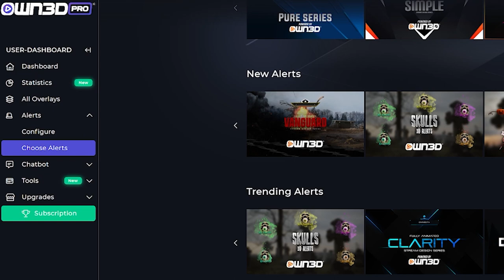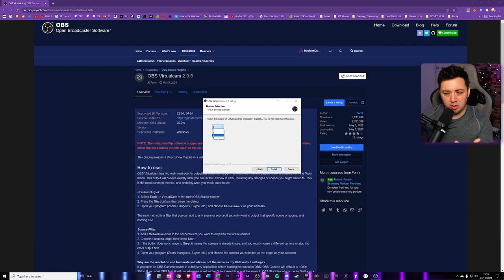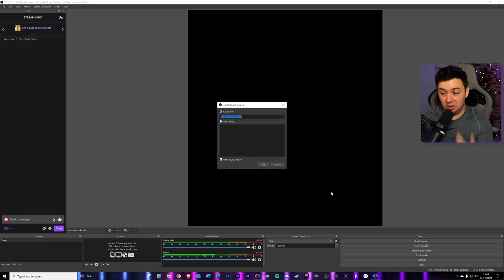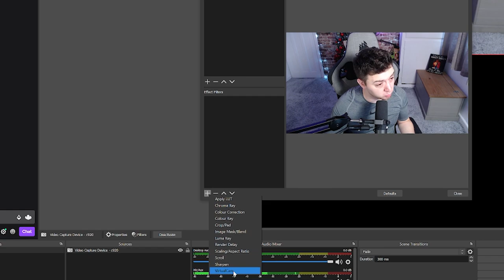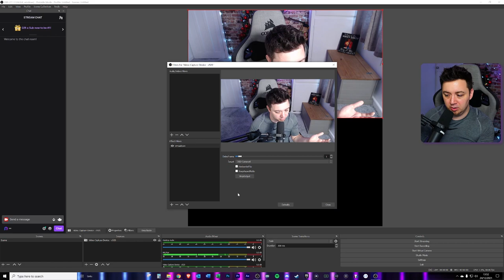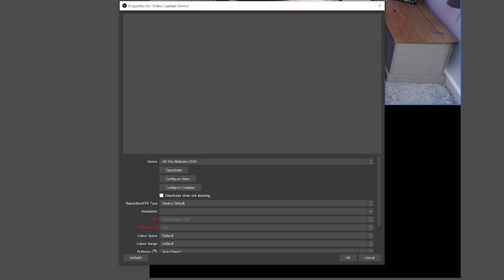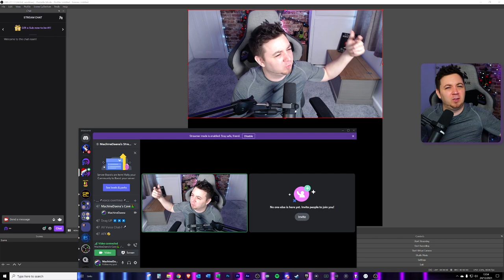📸 ONE Webcam in MULTIPLE Apps?! (OBS, Discord, Zoom etc)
Learn how to use one webcam source in multiple applications with OBS Studio Virtualcam plugin!

In this tutorial, I show you how to set up the virtualcam OBS plugin to get your camera to be viewable in both OBS Studio and other applications like Zoom, Microsoft Teams, Discord, Omegle, etc.

Windows has this annoying process that means your webcam will get locked into an application if you try and use it in another app at the same time. So this plugin from OBS Studio called Virtualcam allows you to duplicate your webcam source (make two camera sources from the same cam!) and use them in different apps - it's particularly useful for things like Discord and OBS, OBS and Teams, etc!

In the video I show how to install and set up Virtualcam plugin for OBS Studio, then to configure a duplicate webcam source to be able to use across multiple apps and applications!

There's loads of different uses for this for example streaming on Twitch, YouTube Gaming, Facebook Gaming but also being able to stream to a second platform, or to Discord / Teams or Omegle etc!

-- 🏷️ Description Tags --
Virtualcam OBS Studio, Virtualcam plugin, virtual cam plugin, obs virtualcam, create virtual camera obs, create second camera in obs, how to duplicate your webcam for streaming,

-- ⏲️ Vid Timestamps --
HUGE ANNOUNCEMENT!:(0:00)
What’s In The Vid:(0:59)
50% OFF using Code MACHINE at Own3d.Pro:(2:01)
Introducing – OBS Studio Virtualcam Plugin!:(2:41)
Set up Webcam in Different Apps Same Time (OBS, Discord, Zoom):(3:45)
Create Virtual Webcam Filter in OBS for Windows / Discord / Zoom:(5:17)
*IMPORTANT BIT* Enable The Filter!:(6:33)
Testing Multiple Webcams in Different Apps (OBS / Discord):(6:55)
Outro:(8:13)